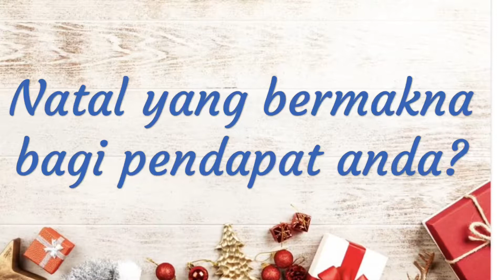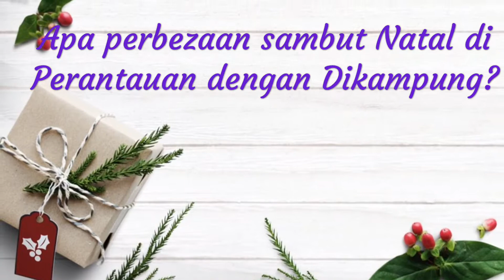Q & A Jemaat PCS Senai Johor 2018